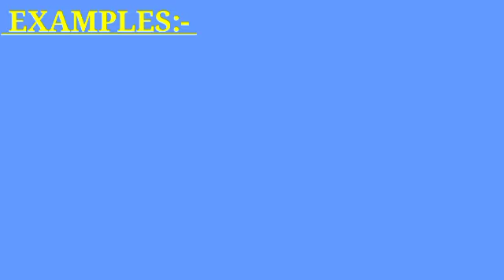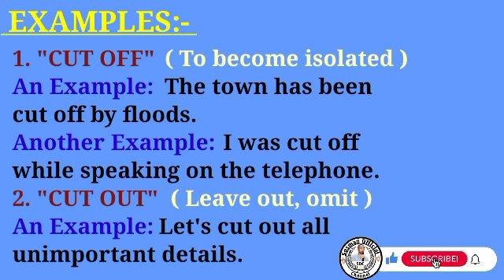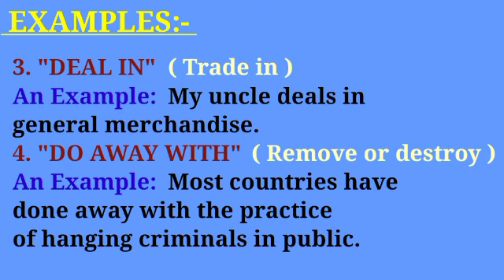Ku baro English ka Af-Somali.An English Course.Vocabulary with sentences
Ku baro English ka Af-Somali insha Allah. An English course allocated for the education loving people. Vocabulary with well-chosen examples. Welcome back to English with Sosman Official Channel.